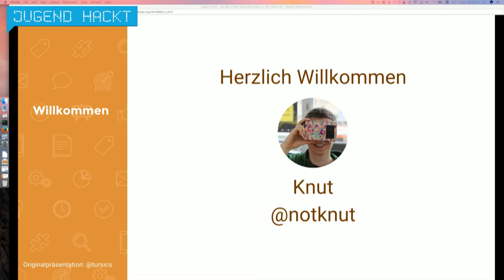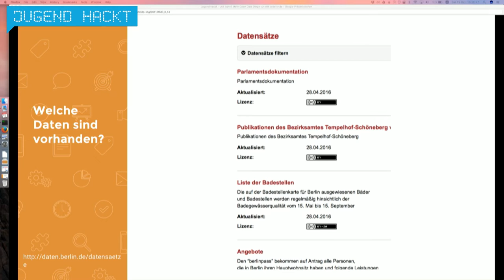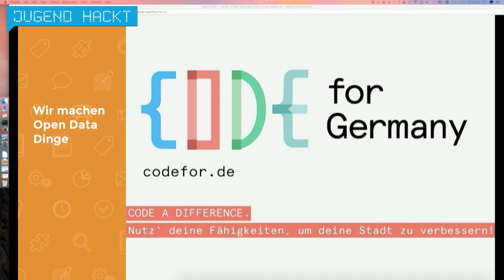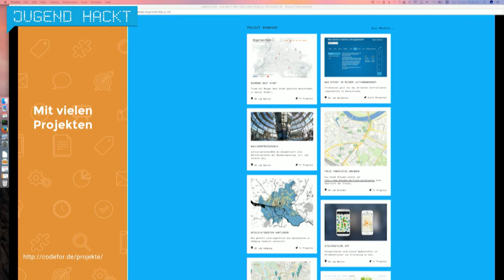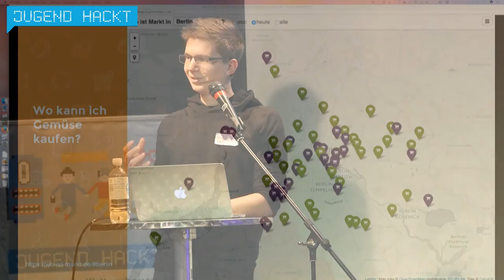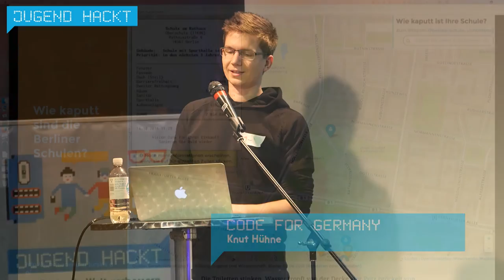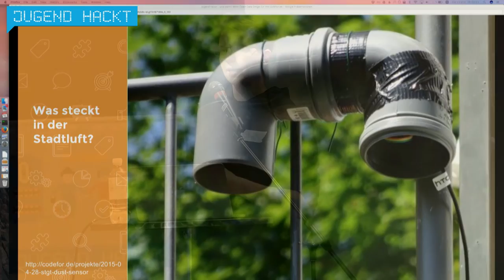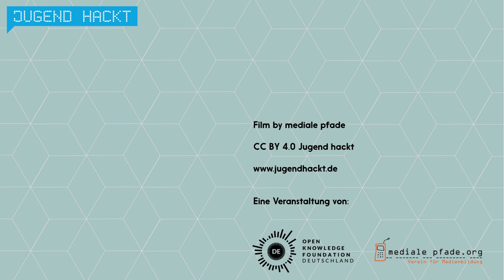Code for Germany - Knut Hühne (Lightning Talk Jugend hackt 2016)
Knut Kühne (@notknut) zeigt uns die Arbeit der OK-Labs von Code for Germany. Er erklärt, was offene Daten sind und zeigt uns Beispiele, wie man diese kreativ nutzt und nützliche Visualisierung damit erstellt.

wo?

was?